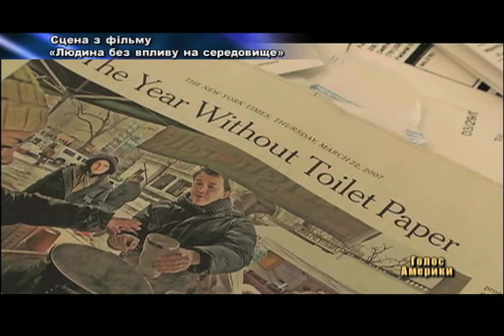Мінімалізм - відповідь на нинішні економічні злидні?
Як показала минулорічна криза мінімалізм, тобто життя з мінімальними рівнем споживання та відповідно відходами, можливо на сьогоднішній день  оптимальний варіант. Випробувати на своїй власній родині цю теорію вирішив нью-йоркський письменник Колін Бевін, погодившись на незвичний експеримент.